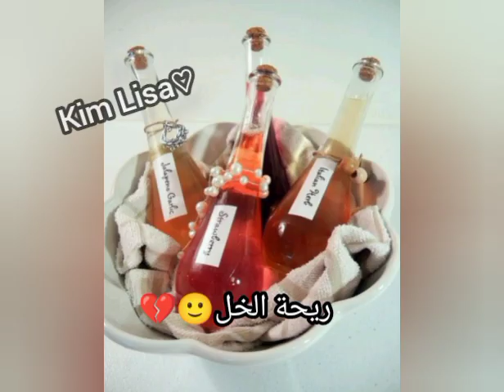اعشقهاااا💗✨ زهرات_ليسا shorts بلينكيز